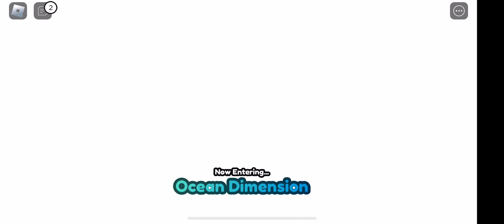Find the pop rarts part 1